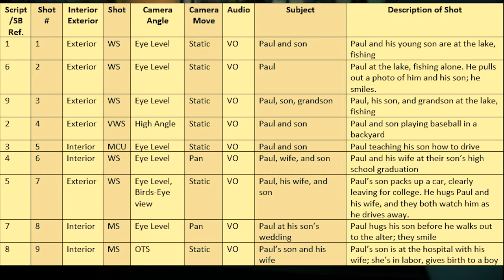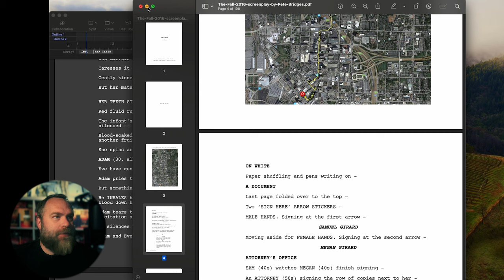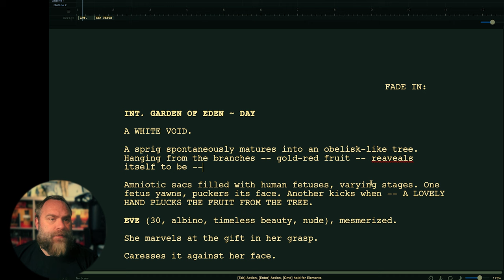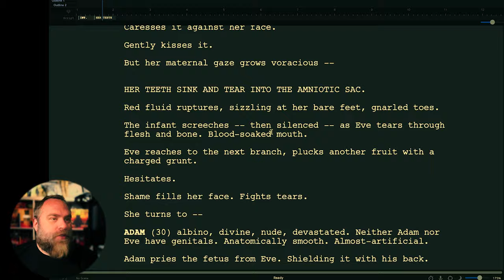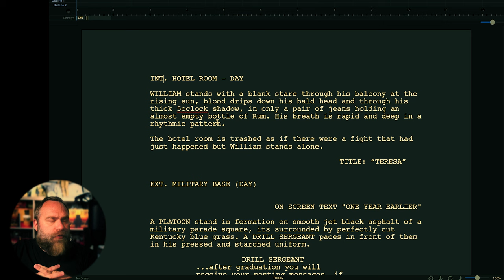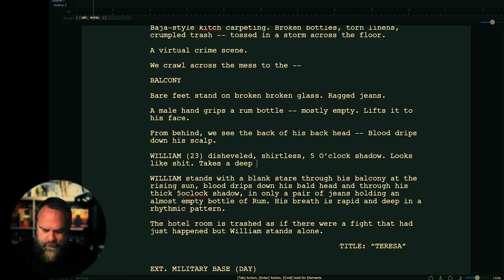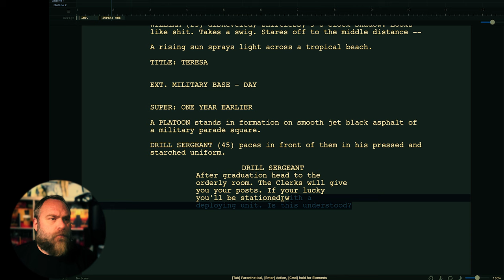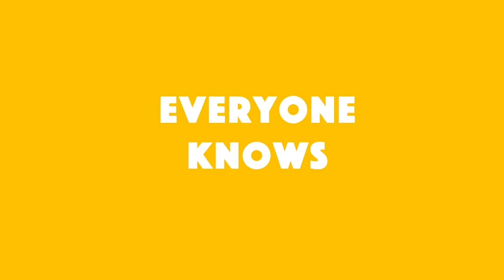SCREENWRITING | PAGE ONE | What You Need To Know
Presented by CinematiCore

Welcome to the Art of Story where we do a deep-dive excavation of story structure, and explore the way it uses themes to analyze what this movie is really about. This is for storytelling artists of all kinds, from writers to directors, cinematographers, to storyboard artist, to fans.

 PAGE ONE | SCREENWRITING | EPISODE 10

Follow Adam Argot on Instagram @cinematicstoryboard